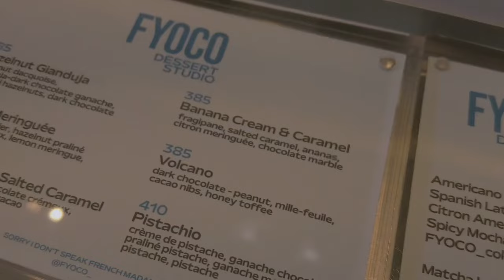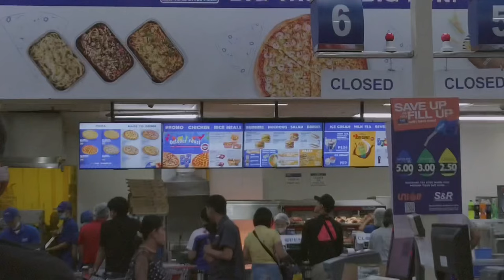OCTOBER DUMP 🚙🦮 traveling to Davao, nail extensions + doggie fun run tandem // philippines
hey guys~
this is a surprise upload after 3 months. i have been really busy with life but  i’m trying my best to film my day to day and be able to upload how my life is so far. i hope you will still support my vlogs and thank you for the support

music credits